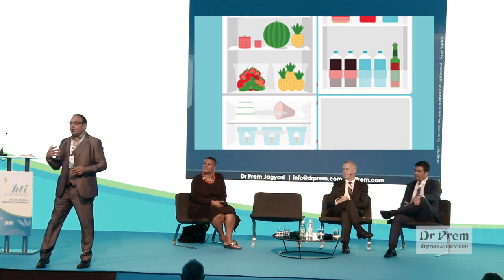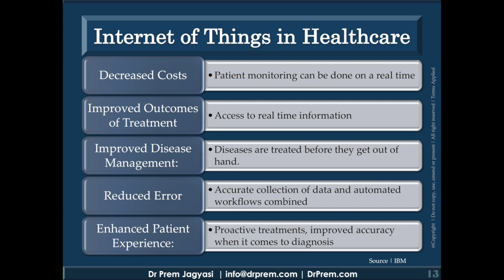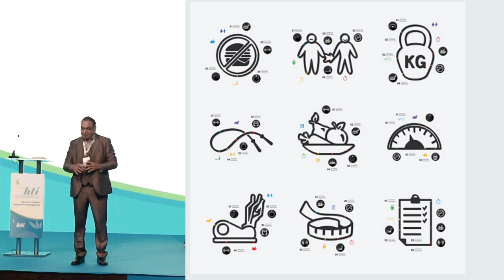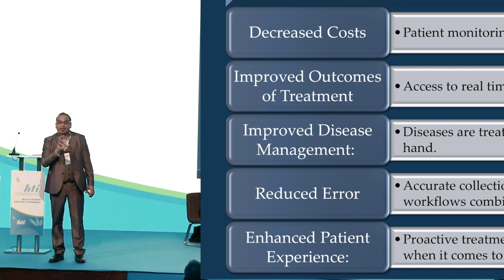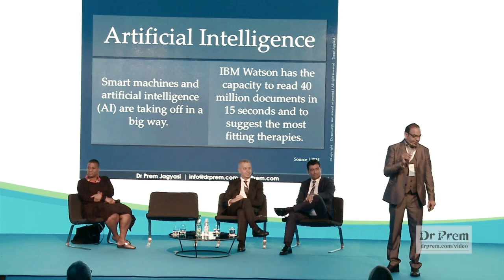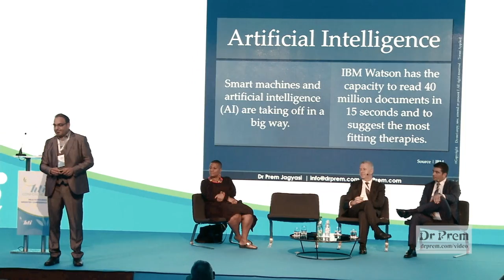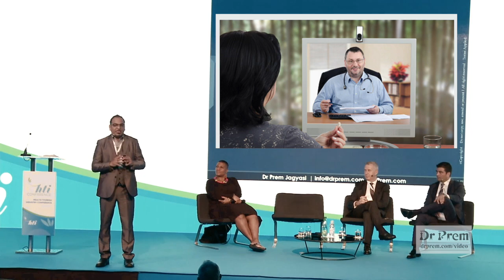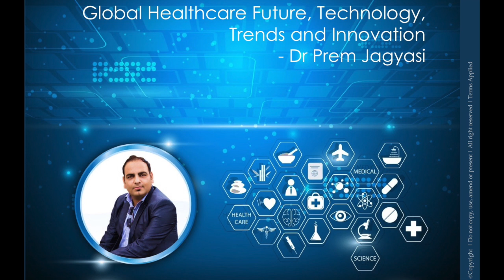Internet of Things and Telemedicine in Global Healthcare and Medical Tourism Dr Prem Jagyasi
Dr Prem Jagyasi - A Global Healthcare and Technology experts talks about role of internet of things and how it will change healthcare delivery system. He talks about together IOT, Artificial Intelligence and Telemedicine will create perfect growth platform in Global Healthcare and Medical Tourism.

Internet of Things and Telemedicine in Global Healthcare and Medical Tourism
The future global healthcare is gearing up for a widespread remote health care monitoring through Internet of Things and Telemedicine. The number of skillful specialists are not rising at pace with the number of rising patients. Therefore, it is estimated that about 4 million patients would opt for remote health care monitoring by 2020.

IOT is targeted to continuous real-time communicability with the patient and the healthcare provider with enhanced interoperability of applications through mobile devices, gadgets and wearables. Enhanced communicability gives a detail case history enabling physicians to adopt judicious treatment procedures.

This would enable improved healthcare delivery through accurate data compilation and automated workflow reducing the cost and waiting time of patients substantially. Availability of real-time data would help in better disease management providing timely treatment minimizing the chances of error.

IOT through timely alerts would lead people more towards preventive healthcare considerably reducing the chances of suffering both physically and financially. Managing the huge medical data would demand more utilization of Artificial Intelligence that can scan millions of health documents in seconds and provide the required treatment suggestions.

Telemedicine market, which is expected to touch US$ 336.3 billion in 2020, will show up in a bigger way in pre and post treatment management. In medical tourism sector, telemedicine would find wider applications where most of the patient’s prognosis can be monitored effectively irrespective of geographical location sparing him/her from repeat travel/visits.

Please also watch Dr Prem's video about Virtual Reality, Augmented Reality and mHealth in Global Healthcare and Medical Tourism.

Secure a one-hour personalized coaching with Dr. Prem Jagyasi, a forerunner in not only Medical and Wellness Tourism Consulting but also various other dynamic sectors. Here is the link to book a personalized coaching session with Dr Prem: